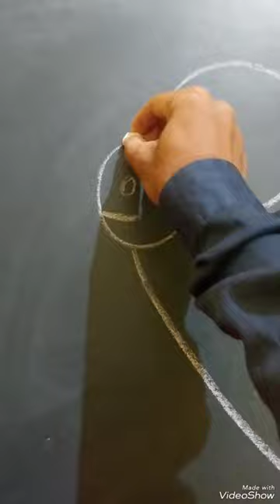How to draw Butterfly with 3 number art shortvideo shortstoday shortsto